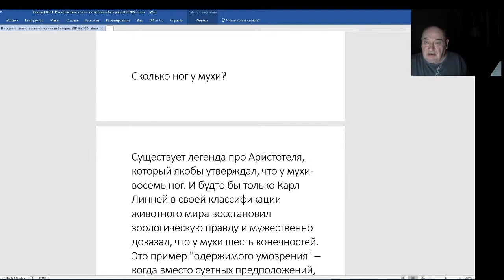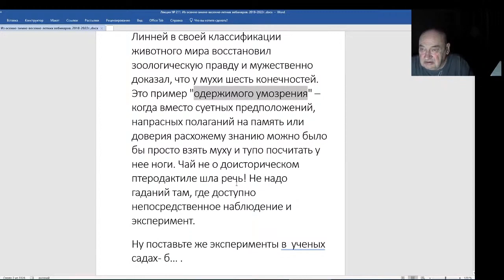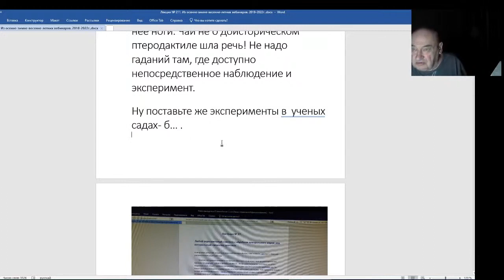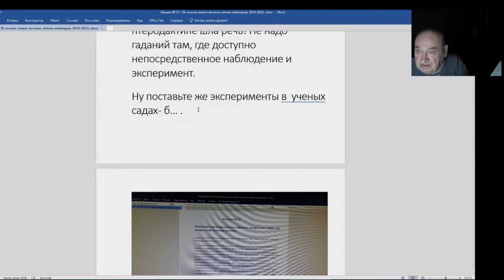Железов Валерий. Вебинар 211. Сколько ног у мухи.